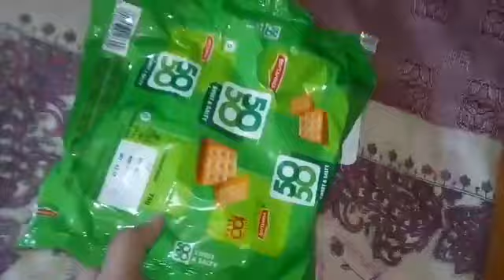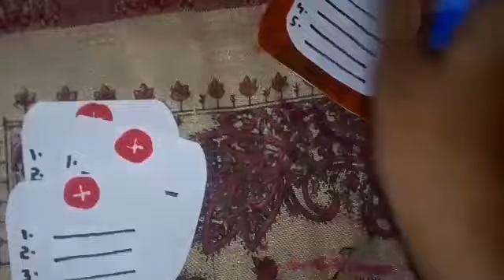doctor set 😍😍at home in Tamil / playing set / doctor set / without cardboard / unique Craft ideas